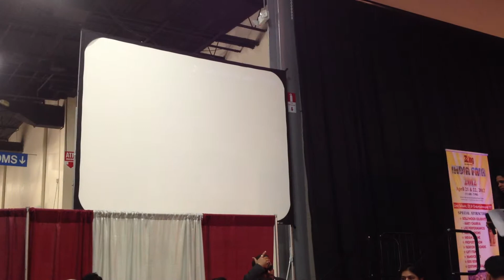MindsAhead Academy Sponsoring Large Community Event.MOV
MindsAhead Academy (d/b/a Brainobrain USA Inc) sponsored India Fair and endorsed one of its prime brands Brainobrain at the stage.

All video screens telecasted its brand new advertisement.

MindsAhead offers four programs
Brainobrain - Advanced Abacus & Social Skills
MindsBee - Skills Dev Program and Robotics
LanguageMinds - English Reading & Writing
TutorMinds - Expert Tutors